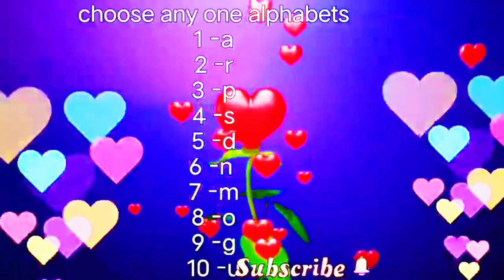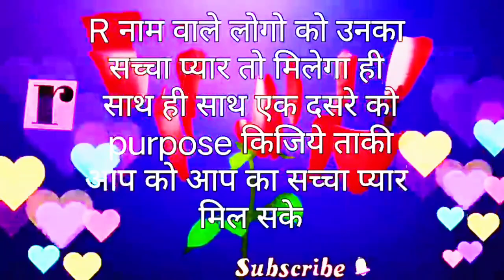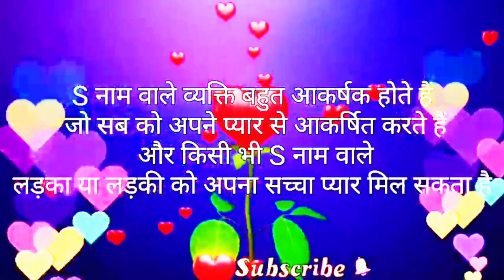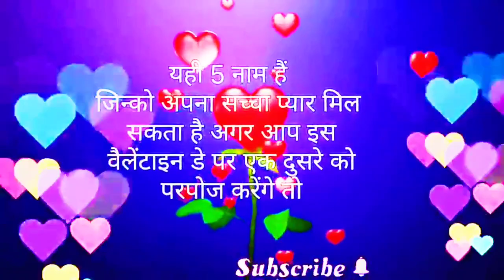14 फ़रवरी को इन पांच लोगों को मिलेगा सच्चा प्रेम ♥️ Valentine's day celebration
14 फ़रवरी को इन पांच लोगों को मिलेगा सच्चा प्रेम ♥️ Valentine's day celebration

valentine's day celebration at home